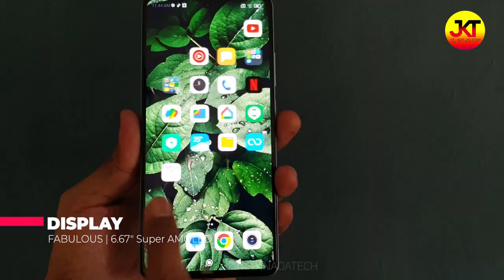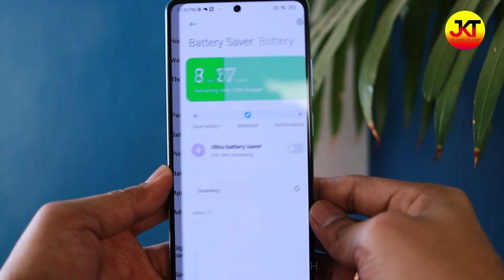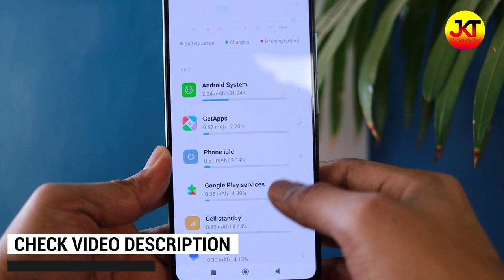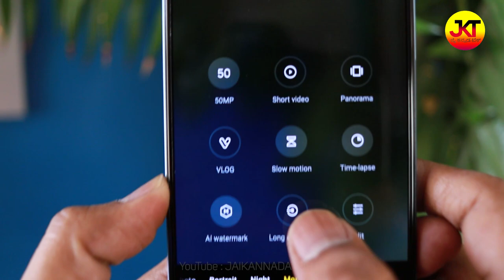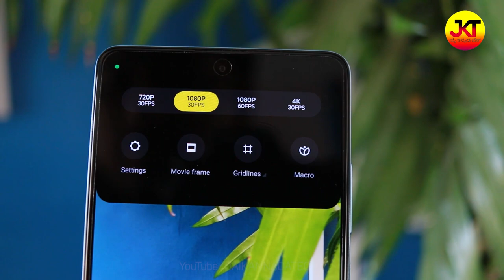Redmi Note 12 Pro Review | ಯಾಕೆ Redmi Note 12 Pro ತಗೋಬಾರದು 👿 in Kannada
So Redmi Note 12 Pro is here and In this video I will review Redmi note 12 pro and tell you if it's worth buying. Redmi Note 12 Pro comes with Mediatek Dimensity 1080 Processor which is a fantastic performer, it also boasts a 6.67" Super AMOLED Display with 120Hz refresh rate, so it's fast and fluid. It has a Battery capacity of 5000mAH and comes with a 67W turbo charger. But when it comes to camera it's disappointing to see Redmi has not improved the image processing.
Camera : 50MP (f1.8) + 8MP (Ultra-Wide) + 2MP Macro
Selfie Cam: 16MP
Watch the video till the end for complete details.